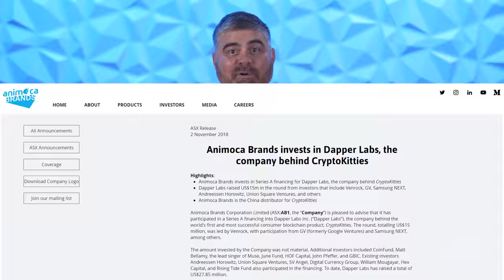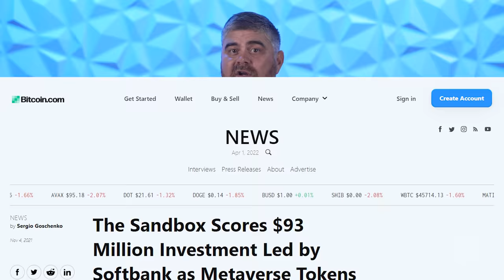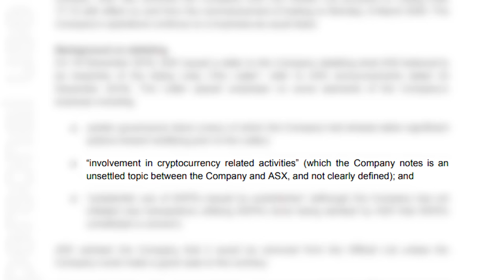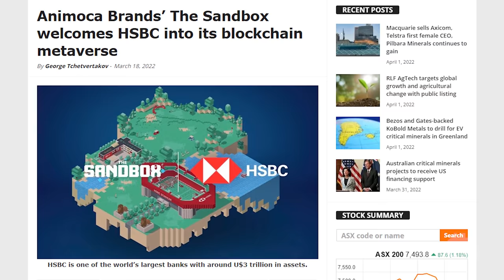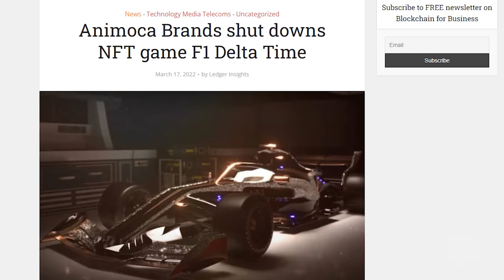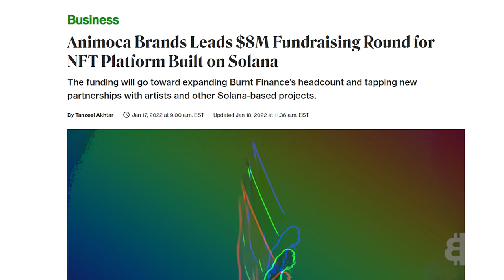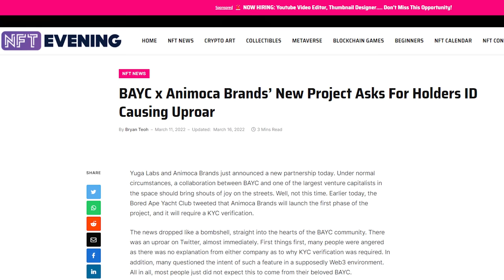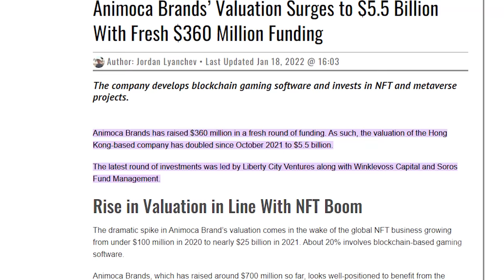ANIMOCA BRANDS: Crypto Gaming POWERHOUSE Changing the Standard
When it comes to blockchain and crypto gaming, Animoca Brands is one of the largest and most influential brands in the space. In today's video, I take a look at where they are investing, the projects they have in their pipeline, and the controversies they've picked up along the way. It seems like everything that Animoca Brands touches turns to gold, but how will their next projects fare? I’ll go over the latest crypto gaming news and tell you exactly what Animoca has its hands in right now. Can they hit the jackpot again as they did with The Sandbox?

0:00 Intro
0:55 What is Animoca?
2:05 The Sandbox
5:09 NFT Ventures
6:38 Future Plans
8:02 Recent News